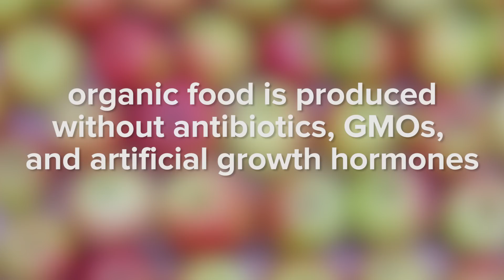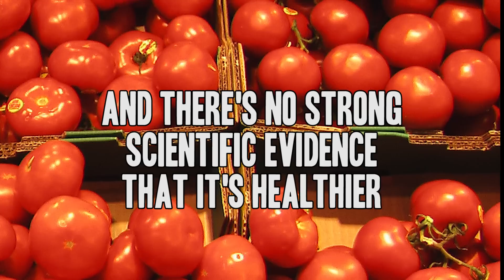Disturbing Facts About Organic Food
Nom, nom, ummmm?

apples by tecfan

pears by S Baker

bananas by ian ransley design

tomatoes by iamrenny

tangerines by rusty clark

soybeans by United Soybean Board

organic seafood by kelowna09

tomatoes by Thelonius Gonzo

odwalla by Hanna Rosin